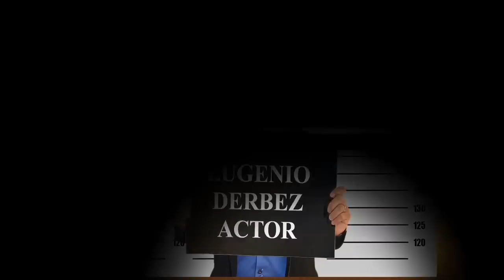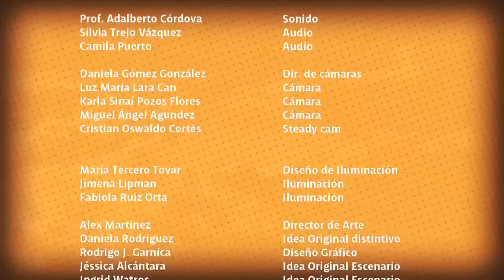Rafael Inclán | El Interrogatorio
El Interrogatorio, Un espacio cerrado para preguntas abiertas, programa realizado por alumnos de La Universidad de las Américas Puebla.
En el septimo capítulo de El Interrogatorio Silvestre López Portillo entrevista a Rafael Inclán.

El actor de teatro, cine y televisión Rafael Inclán charla, recuerda, se divierte y canta con jóvenes de la Universidad de las Américas - Puebla en el programa de televisión "El Interrogatorio" que se transmite en el canal de Televisa "ForoTV" en una plática conducida por Silvestre López Portillo V.

Creditos:
Director General: Silvestre López Portillo
Productor: Andrés Suarez
Dirección General de Coordinación y Evaluación: Lorena Martinez
Coordinación General: Pamela Quiroz
Asistente de investigación: Yannina Carrasco
Coordinación y evaluación: Gerardo Medina
Asistente Coordinación y Evaluación: Lorena Lozano Roldán
Coordinación de Eventos Especiales: Jesús Vega
Coordinación de cámaras: Mtra. Cristina Ramírez
Coordinación audio e iluminación: Prof. José Eduardo Espinoza
Director de fotografia: Juan Aguilera
Edición y postproducción: Juan Manuel González "Tonchi"
Edición / Cámara: Raúl Salazar Mariscal
Investigación: Andrés Crivelli
Investigación: Alejandro Piñones Franco
Cámara: Miguel Ángel Agúndez
Floor manager: Gonzalo Figueroa
Cámara / Sonido: Cristian Oswaldo Cortés Vázquez
Cámara: Yamel Thompson
Coordinación invitados: Nancy Amanda Sánchez Sánchez
Cámara: Patricia Lorena Hernández Colín
Investigación: Alejandra Gutierrez Romero
Cámara: Monserrat Hernández Batiz
Edecán: Zinai López Manuel
Audio e iluminación: Jimena Lipman
Audio e iluminación: Silvia Trejo
Cámara: Ana Paula Martínez
Cámara: Michel Jiménez
Coordinación invitados: Janel Alfaro
Dirección cámaras y Floor manager; Alfredo Hernandez Victoria
Investigación: Gilberto Aguirre
Coordinación de invitados: Paulina Larios
Edición: Nuria Flores
Dirección de cámaras: Jessica Chapman
Arte / Cámara / Edición: Estefanía Betsabe Montes
EdecánL Aili Torres Caballero

Productor Ejecutivo: Walter Navas
Coordinación General: Silvestre López Portillo
Coordinación General: Xanat Briseño
Música original: Federico Bonasso
Diseño de arte y escenografía: Alex Martínez
Idea original Escenario: Jessica Alcántara, Ingrid Watros
Idea original distintivo: Daniela Rodríguez
Escenógrafo: Rodrigo J. Garnica
Decoración: Ezel Polanco, Elydamaris Romero, Amairani Rubio
Diseño de iluminación: María Tercero

Universidad de las Américas Puebla

Rector: Luis Ernesto Derbez Bautista
Dirección General de Planeación y Evaluación, Coordinación del proyecto
Vicerrectoría Académica
Con el apoyo de los departamentos de Ciencias de la comunicación, Artes, Arquitectura y Diseño de la información visual
Dirección General de Tecnologías de la Información
Dirección de Seguridad y Protección Civil